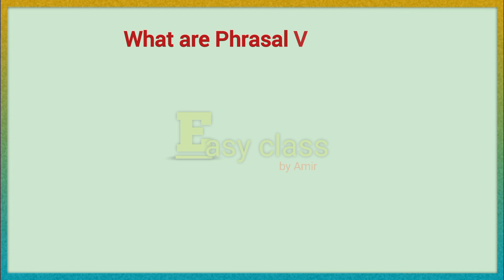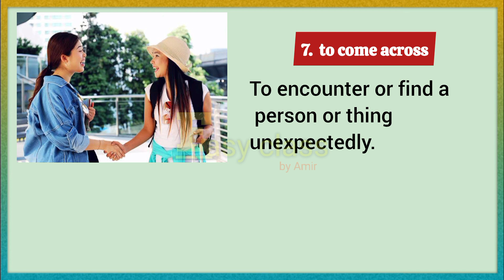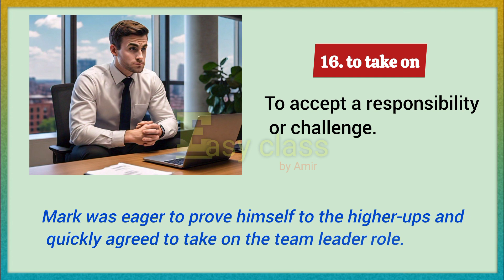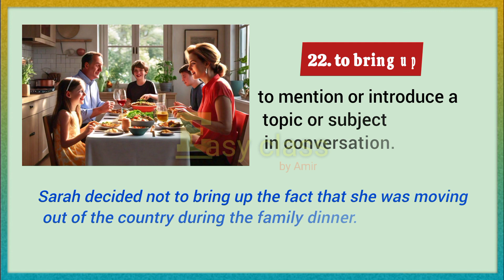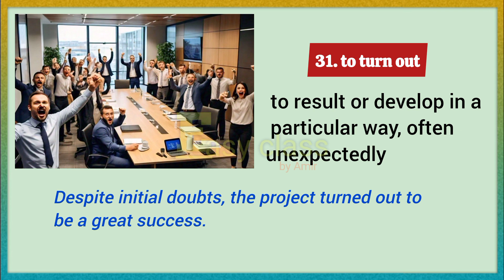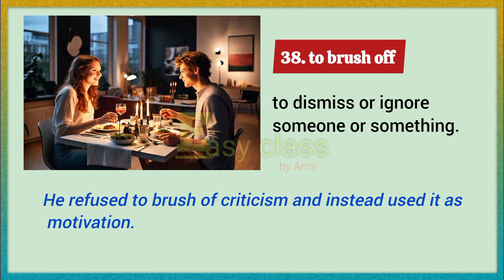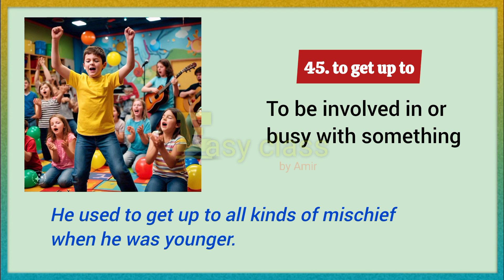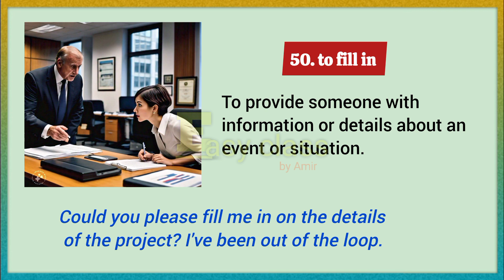The 50 Important Phrasal Verbs in English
Learn 50 of the most useful and important phrasal verbs in English in contex